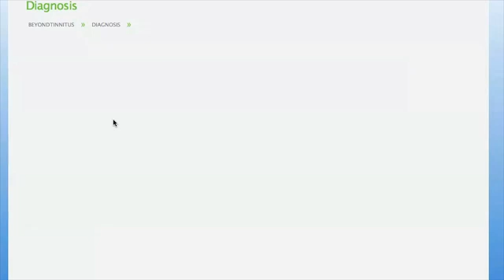Tinnitus Sound Therapy Using Customized Sound / Music (A Web-Based Neuromonics Alternative)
Beyondtinnitus.com is a tinnitus therapy program developed by Drs. John McGuire, and Hamid Djalilian, 2 physicians / researchers specialized in ear nose and throat. It delivers a personalized tinnitus sound and music therapy program that is delivered over the web. This revolutionary system is an alternative to the neuromonics treatment device and it comes with a 100% money back guarantee.